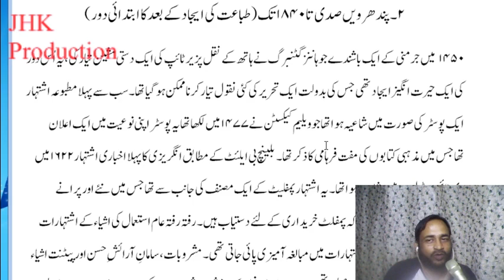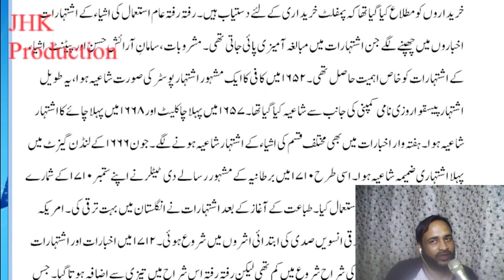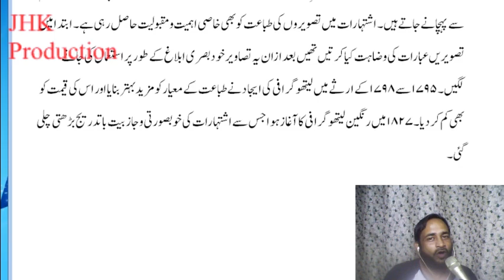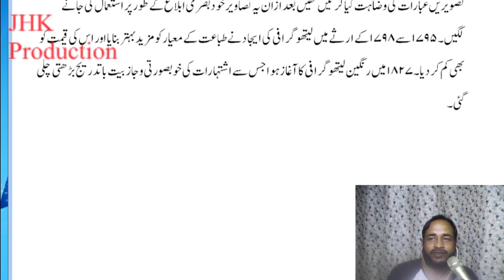History of Advertisement Lecture 4 2nd Era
History of Advertisement Lecture 4 2nd Era for the students of Mass Communication